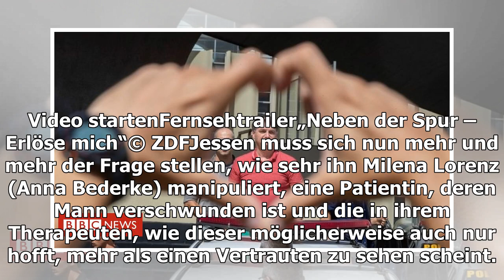„Neben der Spur“ im ZDF Wer manipuliert hier wen?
Im Tunnel: Ulrich Noethen spielt den Psychiater Joe Jessen. Bild: ZDF und Marion von der MehdenDas Duo Psychiater und Kommissar in „Neben der Spur“ mit Ulrich Noethen und Juergen ...